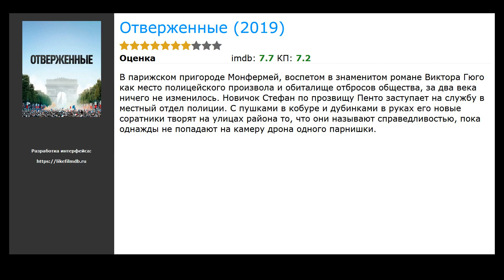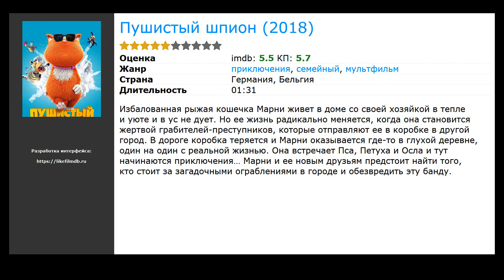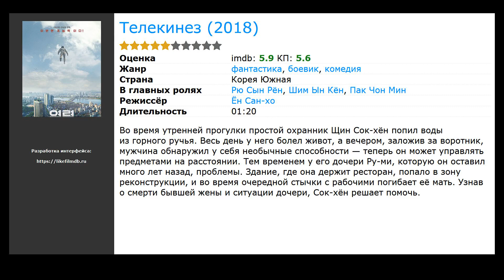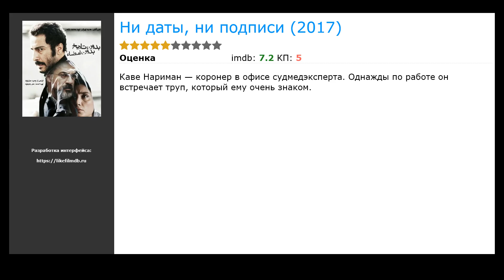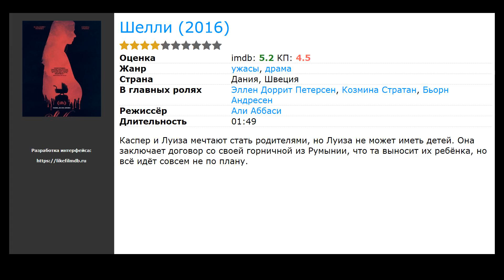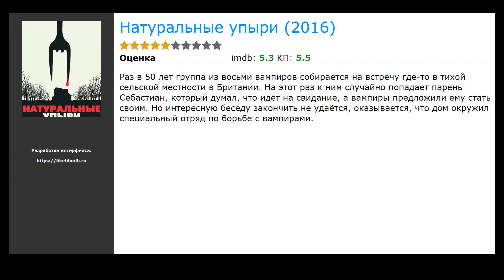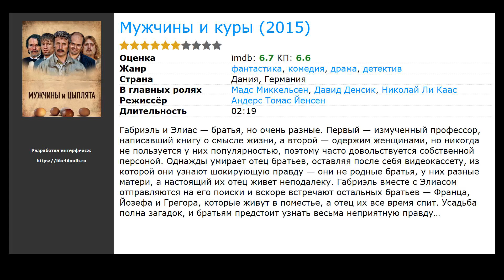20 лучших фильмов про Куриц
Список лучших фильмов про Куриц, отобранных посетителями нашего сайта:

00:00 Вступление
00:10 Экстремальная работа (2019) / жанр: комедия, криминал / в главных ролях: Рю Сын Рён, Ли Хони, Sun-gyu Jin
00:23 Проклятие Аннабель 3 (2019) / жанр: ужасы, триллер, детектив / в главных ролях: Маккенна Грэйс, Мэдисон Исман, Кэти Сариф
00:36 Отверженные (2019) / жанр: ужасы, триллер, детектив / в главных ролях: Дэмиен Боннар, Алексис Маненти, Джибрил Зонга
00:55 Пушистый шпион (2018) / жанр: мультфильм, приключения, семейный / в главных ролях: Александра Нелдель, Аксель Праль, Сильвен Урбан
01:06 Айка (2018) / жанр: драма / в главных ролях: Самал Еслямова, Джипаргуль Абдилова, Давид Алавердян
01:25 Папа-мама гусь (2018) / жанр: мультфильм, комедия, приключения / в главных ролях: Джим Гэффиган, Зендея Коулман, Лэнс Лим
02:24 Телекинез (2018) / жанр: комедия, фантастика, боевик / в главных ролях: Рю Сын Рён, Шим Ын Кён, Пак Чон Мин
02:43 В моей комнате (2018) / жанр: фантастика, драма / в главных ролях: Ганс Лёв, Елена Радоничич, Михаэль Виттенборн
03:02 Бабочки (2018) / жанр: драма, комедия / в главных ролях: Толга Текин, Барту Кючюкчаглаян, Tugce Altug
03:21 Белый клык (2018) / жанр: мультфильм, приключения / в главных ролях: Рафаэль Персонас, Вирджиния Эфира, Доминик Пинон
03:34 Ни даты, ни подписи (2017) / жанр: триллер, драма, детектив / в главных ролях: Navid Mohammadzadeh, Amir Aghaee, Хеди Теграни
03:50 Шелли (2016) / жанр: ужасы, драма / в главных ролях: Эллен Доррит Петерсен, Козмина Стратан, Бьорн Андресен
04:03 Американская басня (2016) / жанр: триллер / в главных ролях: Пейтон Кеннеди, Ричард Шифф, Кип Парду
04:19 Кунг-фу Панда 3 (2016) / жанр: мультфильм, боевик, комедия / в главных ролях: Джек Блэк, Брайан Крэнстон, Дастин Хоффман
04:35 Балерина (2016) / жанр: мультфильм, мюзикл, приключения / в главных ролях: Эль Фаннинг, Дэйн ДеХаан, Мэдди Зиглер
04:48 Аисты (2016) / жанр: мультфильм, фэнтези, комедия / в главных ролях: Энди Сэмберг, Кэти Краун, Келси Грэммер
05:01 Юные преступники (2016) / жанр: драма, комедия, криминал / в главных ролях: Alex Murphy, Chris Walley, Хилари Роуз
05:14 Натуральные упыри (2016) / жанр: ужасы, боевик, комедия / в главных ролях: Фрима Аджьеман, Адриан Бауэр, Роман Кларк
05:28 По млечному пути (2016) / жанр: фэнтези, драма, мелодрама / в главных ролях: Моника Беллуччи, Слобода Мичалович, Мики Манойлович
05:41 Мужчины и куры (2015) / жанр: фантастика, драма, комедия / в главных ролях: Мадс Миккельсен, Давид Денсик, Николай Ли Каас

► Новые Фильмы про Куриц которые уже вышли в хорошем качестве на нашем сайте